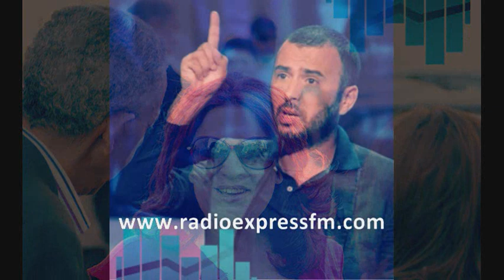هالة الذوادي توضح : العبدلي لم يقم بحركة لا أخلاقية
أكدت هالة الذوادي في برنامج ملونايت  مع نبيل بن عمر على موجات إكسبرس أف أم و في فقرة" مايفوتك شي" التي يقدمها وليد نميلي  في البرنامج أن لطفي العبدلي لم يقم بحركة لا أخلاقية في ستوديو بلا مجاملة و صرحت أن  قناة حنبعل لم تركب على الحدث لاستقطاب أكبر  نسبة من المشاهدين  بدعوة أن قناة حنبعل لم تدرج اللقطة في الشريط الإعلاني للبرنامج و في أخر الحوار صرحت معدة برنامج بلا مجاملة أن البحري الجلاصي ليس مرحب به في البرنامج و لن يتم استضافته على قناة حنبعل

Melonight sur Express FM avec Nabil Benamor du mardi au jeudi à partir de 20h00